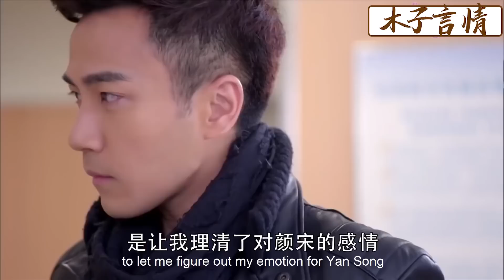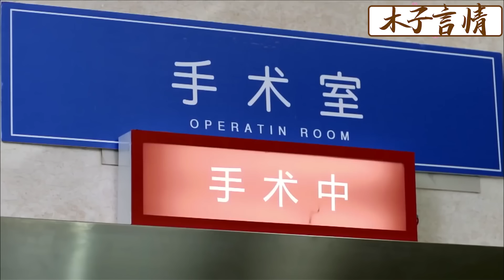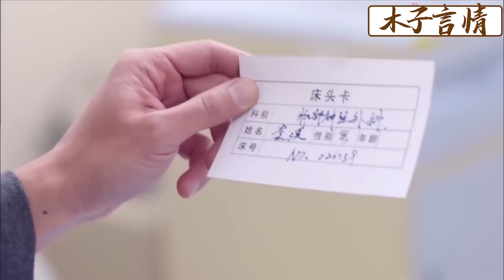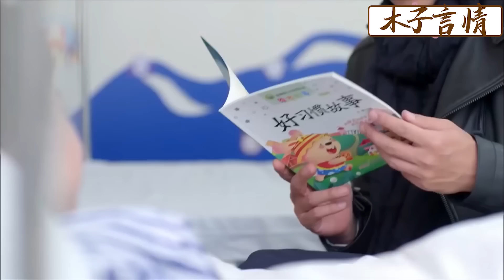妻子兒子突發闌尾炎，出軌丈夫和總裁狂奔到現場，開始奪妻大戰！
3LSH 16